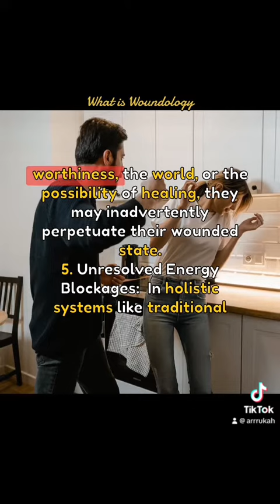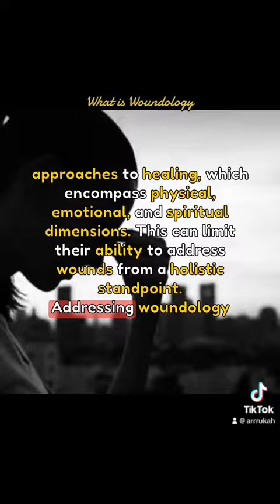Hello! "Woundology" (Part 2)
Hello! "Woundology" (Part 2) is a term coined by author and self-help advocate Carolyn Myss. It's centered around the idea that some individuals may inadvertently become deeply engrossed in their emotional or psychological wounds, often seeking attention, sympathy, or even using these wounds as explanations for their current circumstances. This concept underscores the genuine struggle that some people face when trying to release their past traumas, potentially impeding their path towards healing and personal growth. 🌟